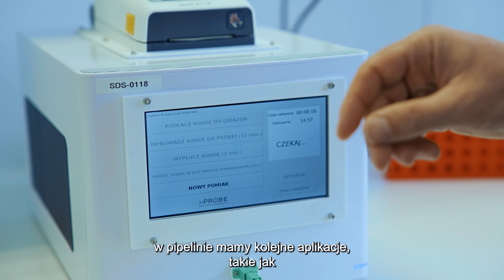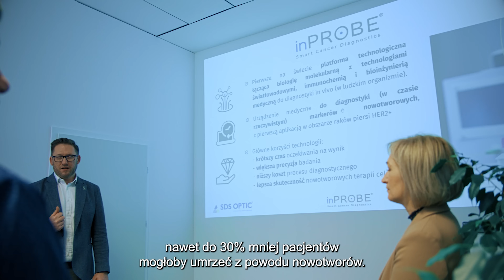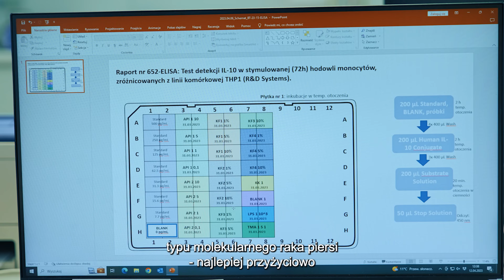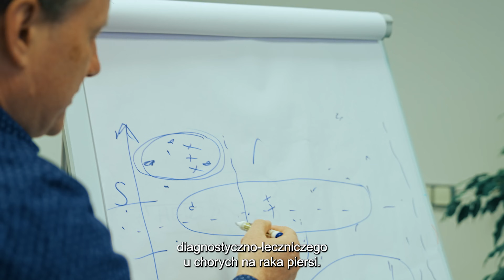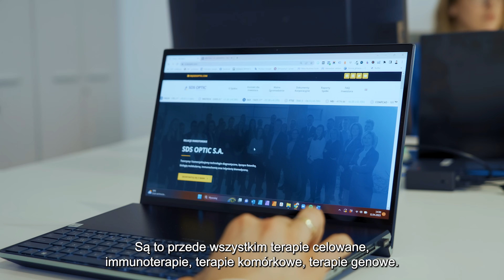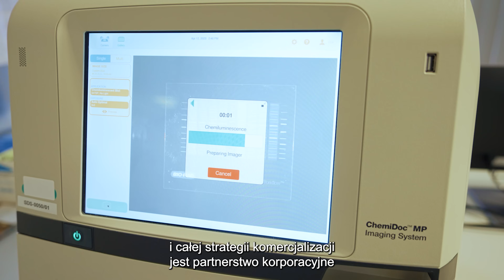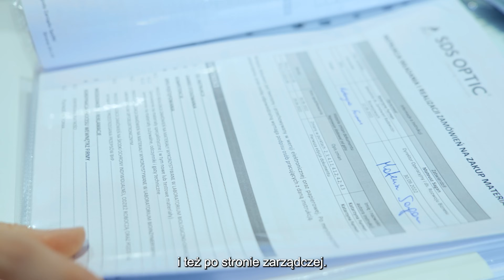SDS Optic, spółka biotechnologiczna, która rozwija przełomowe na skalę światową technologie medyczne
SDS Optic to notowana na NewConnect spółka biotechnologiczna, która rozwija przełomowe na skalę światową technologie medyczne na styku fotoniki (optoelektroniki światłowodowej), biologii molekularnej, immunochemii oraz inżynierii biomedycznej. W ramach projektu GiełdowaTurystyka odwiedziliśmy laboratoria spółki, aby zobaczyć jak w praktyce wygląda rozwój jej technologii.

Więcej informacji na temat relacji z wydarzenia znajdziesz na stronie Strefy Inwestorów